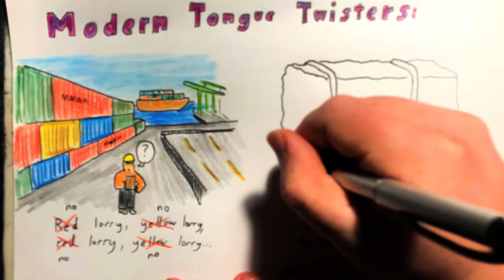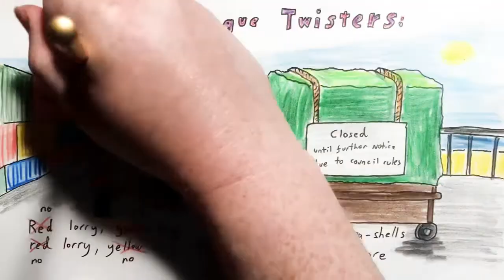2021 Oct 24 Chicago Police Layoffs & Supply Chain Issues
News summary for a week in which struggling government departments and companies continued to make things worse by laying off workers